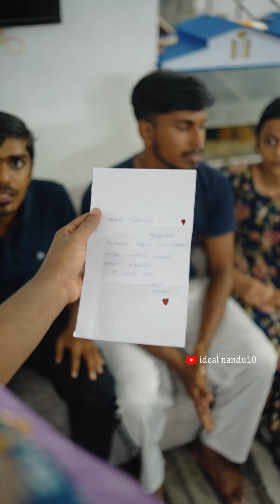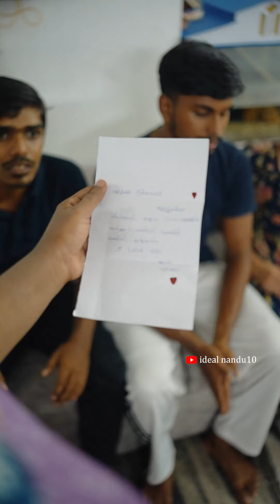വീട്ടിൽ നിന്നും ഒരു കത്ത് കിട്ടിയപ്പോൾ/കത്ത് തീരുമാനം ആക്കി 🙄